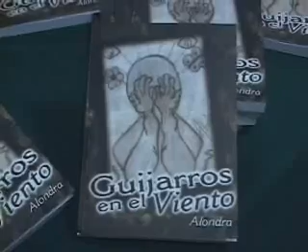Lanzamiento libro "Guijarros en el Viento".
Este libro de la escritora Patricia Lisboa, más conocida como "Alondra", se presenta como una propuesta de búsqueda de la verdad, la justicia, la paz, y sobre todo la esperanza del amor.